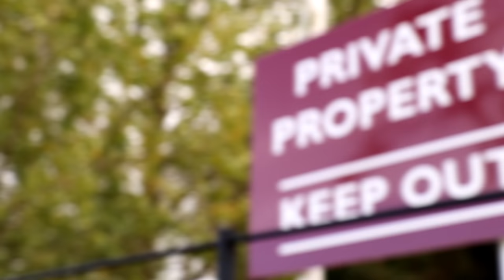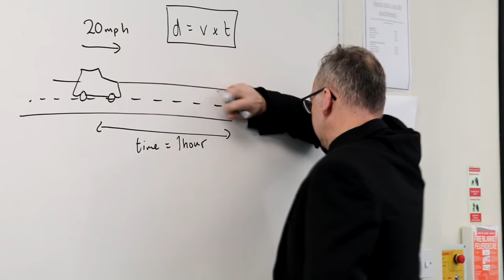Webb Dixon Cup Video 2018 - Gogglebox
Webb Dixon Cup Video for 2018, original cut.
Properly subtitled from original script (nothing auto-generated).